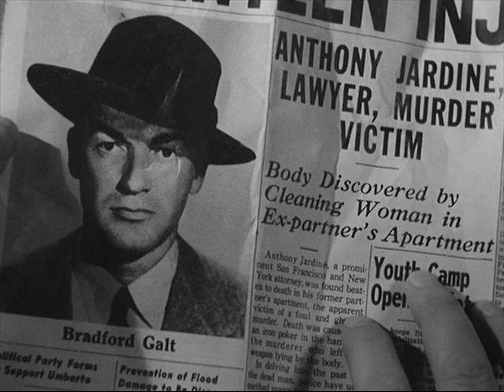●{Alfred Newman}● "Crime Wave " (Ola de Crimenes) ► Film Noir ◄ .wmv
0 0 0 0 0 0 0

║███║.'Ciudad en Tinieblas'. (Ola de crímenes)

Título original : Crime Wave
Año : 1954
Director : André De Toth
Guión : Crane Wilbur, Bernard Gordon, Richard Wormser
Historia: John Hawkins, Ward Hawkins
Fotografía : Bert Glennon (B&W)
Productora : Warner Bros. Pictures
Género : Cine negro / Crimen

*Reparto :

Sterling Hayden, Gene Nelson, Phyllis Kirk, Ted de Corsia, Charles Bronson, Jay Novello, Nedrick Young, James Bell, Dub Taylor, Gayle Kellogg, Mack Chandler

*Sinopsis :

Tres criminales atracan una gasolinera, pero uno de ellos resulta herido y es abandonado a su suerte. Perseguido por la policía, busca refugio en casa de un ex presidiario reformado, que se verá envuelto a su pesar en los planes del grupo.

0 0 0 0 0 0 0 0

║███║ CINE NEGRO  {FILM NOIR}

El cine negro o film noir es un género cinematográfico que se desarrolló en Estados Unidos durante la década de 1940 y 1950. Se suele considerar como la primera película de este tipo a "El halcón maltés", de John Huston, con Humphrey Bogart y Mary Astor, estrenada en 1941.

El cine negro presenta una sociedad violenta, cínica y corrupta que amenaza no sólo al héroe-protagonista de las películas sino también a otros personajes, dentro de un ambiente de pesimismo fatalista. Los finales suelen ser agridulces cuando no presentan directamente el fracaso del protagonista. Otro punto característico del cine negro es la presencia de la femme fatale, la mujer fatal que, aparentemente inofensiva, puede conducir a sus víctimas al peligro o a la muerte. Las novelas de Dashiell Hammett y Raymond Chandler, con sus detectives Spade y Marlowe son frecuentes fuentes de los guiones del género.

El periodo clásico del cine negro en Estados Unidos abarca los años 40 y 50. Se suele citar "El desconocido del tercer piso" (1940) como el primer verdadero film noir, puesto que no existe consenso entre los críticos sobre si "Las calles de la ciudad" y otros melodramas previos a la segunda guerra mundial, como "Furia" (1936) y "Sólo se vive una vez" (1937) (dirigidas ambas por Fritz Lang) pueden clasificarse también como cine negro o más bien como "proto-noir".[2]

"Sed de mal" (1958), de Orson Welles suele, por su parte, citarse como la última de las películas del periodo clásico. Sin embargo, existe discrepancia en este aspecto, pues mientras que algunos críticos sostienen que el cine negro es una corriente anclada en un momento y un lugar determinado de la historia y de la producción cinematográfica (el Hollywood de los años 40-50), otros creen que el cine negro no ha cesado, sino que ha ido adaptando su estilo visual y narrativo para confluir con los nuevos tiempos y las nuevas técnicas cinematográficas. La mayoría de los críticos, sin embargo, sostienen que las películas realizadas fuera de los límites temporales del cine negro clásico no pueden clasificarse genuinamente como noir sino como claras alusiones a este género.

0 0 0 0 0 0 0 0

●{Alfred Newman}● "Crime Wave "
.(Ola de Crimenes) ► Film Noir ◄